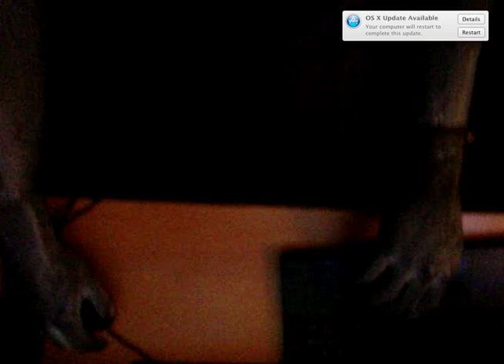Dada Plan "THE MADNESS HIDES"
Unofficial video for the title track of Dada Plan's 2nd LP "The Madness Hides" - Released April 25th 2015 as a limited edition run of 500 vinyl LPs. Video by Dave Biddle and Matt Krysko.